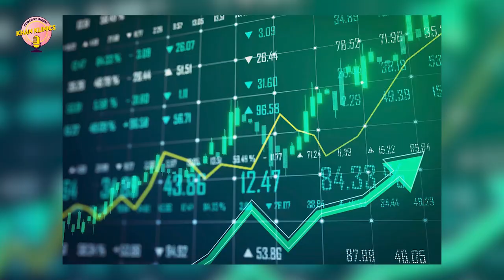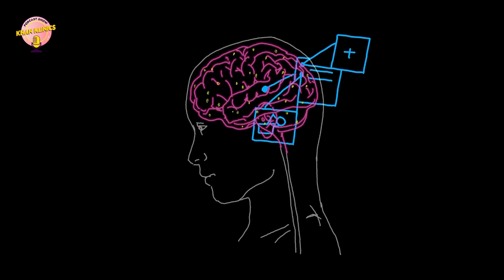How did I overcome ADHD & brain fog to become a leading doctor and scientist by Dr jeff Karp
In this week's episode of Khan Klinics, Dr. Amir Khan welcomes Dr. Jeff Karp, a renowned professor at Harvard Medical School and an expert in bio-inspired medical innovations. Dr. Karp shares his personal journey of overcoming ADHD and provides practical strategies for enhancing mental clarity, boosting energy management, and achieving focus through intentional living.

Join us as Dr. Karp discusses his book, "LIT: Life Ignition Tools," and explores techniques for breaking the monotony of everyday routines, practicing mindfulness. Learn how ADHD can be turned into a superpower and discover methods to stay focused and energized in today’s fast-paced world.

This insightful conversation sheds light on both science and personal development, offering valuable tools for anyone seeking to improve their mental focus and well-being. Tune in to Khan Klinics for this inspiring episode and take away actionable tips for leading a more purposeful life!

Snoring or Gasping during Sleep? You Might be Suffering from Obstructive Sleep Apnea | Find Out How to Fix It:

00:00 Intro
07:11 ADHD is a Superpower
11:23 LIT: Life Ignition Tools
16:48 Breaking Free from Autopilot
24:52 Creativity through Novelty
30:27 How to Manage Distractions